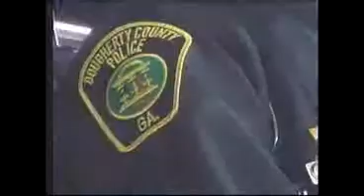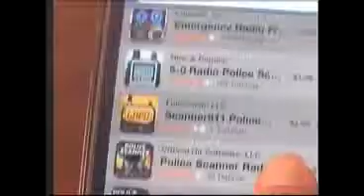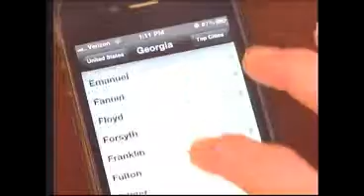Scanner Secrets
Ashley Knight takes a look into what information is broadcasted by officers.